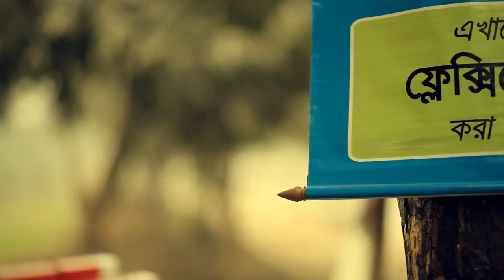GP_brand_platform tvc